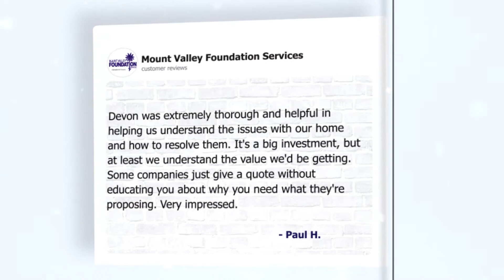Mount Valley Foundation Services Reviews — May 2021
The health of your home starts at the ground level, which is why we pride ourselves on providing effective foundation, basement, and crawl space solutions. If you're noticing cracks, leaks, or odors in your home, begin your search for a repair contractor by seeing what others have to say about their experiences with our team.

📆 Book your free inspection & repair quote today!

Mount Valley Foundation Services is your locally owned and operated basement and foundation repair company. If you have a wet basement, cracking or settling foundation, damp crawl space, or sinking concrete, our experts can help you! Our world-class team strives to eliminate all your foundation problems in order to keep your property safe and your family protected. Since 1986, Mount Valley has provided more than 70,000 solutions for residential, commercial, and industrial properties. We are proud to serve Columbia, Florence, Kershaw, Myrtle Beach, and the surrounding area. We offer free inspections, financing options, and lifetime warranties. We look forward to helping create a safer and healthier living environment!